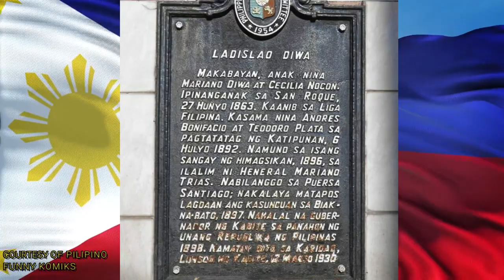TALAMBUHAY NI LADISLAO DIWA | SIYA'Y DAKILANG PILIPINO | PILIPINO FUNNY KOMIKS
Mga kapatid isa ka ba sa nalungkot nung mga panahong nawala ang Funny Komiks sa Merkado?
Pwes panoorin mo ang bidyong ito bilang balik tanaw sa isang parteng nagbigay kulay sa ating mga batang 80's at 90's. Isa ang Siya'y dakilang Pilipino segement sa mga sinubaybayan ng mga kabataan noon, kaya't sisikapin kong ibalik sa channel ko ang mga ala-ala ng ating kabataan na minsa'y nagdulot ng kasiyahan sa ating kabataan, kung magustuhan mo ang bidyong ito maaari lang na iyong i share at pindutin ang like at subscribe button, para mainspire tayo sa paggawa ng ganitong content...salamat in advanced!!

ETC.
Salute to the Filipino Artists!!

Islas Filipinas Publishing Co.
Daily Recommended Cartoons
Berlin Manalaysay
at iba pang nagmaymay ari- ng karakter sa bidyong ito
FunnyKomiks - Combatron (FB page)

Sit back, Relax and Watch a You-tube videos!!